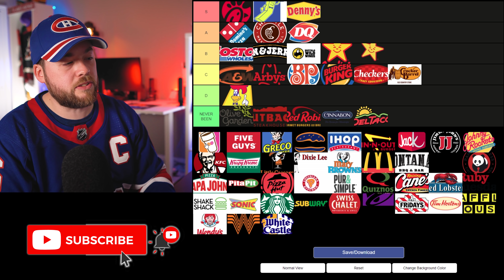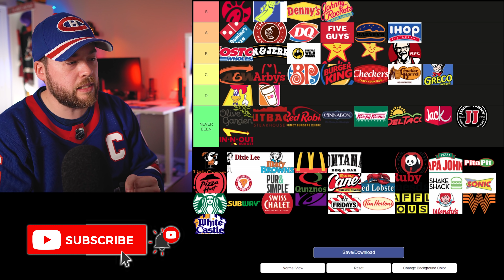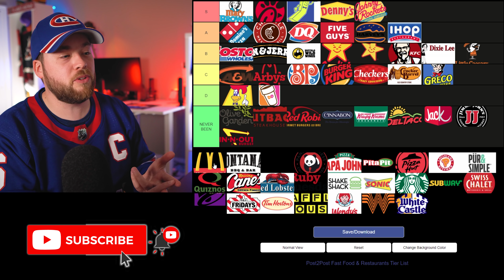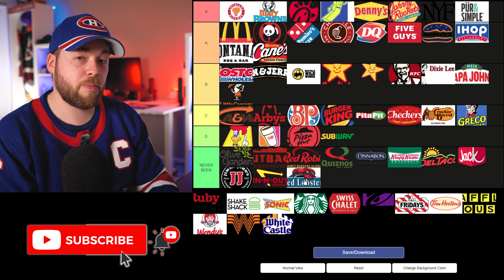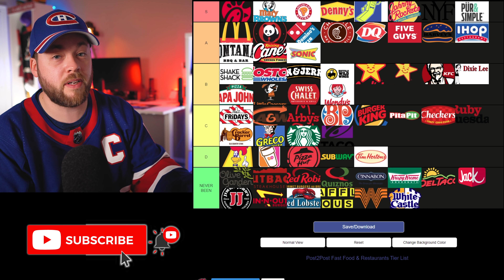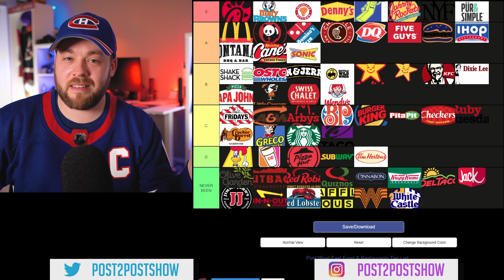Fast Food Tier List Ranking!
Episode #597

DEALS:
and then using code "POST2POST" at checkout! This will save you an additonal 10% on top of whatever sale they are currently running!

Post2Post
C1B 2V5